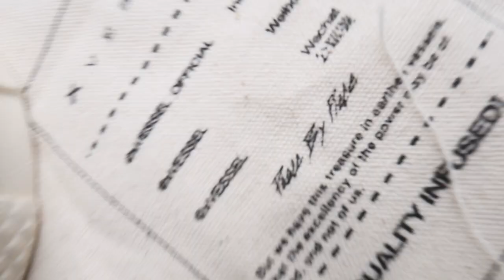(Review) Đánh Giá Đôi Giày Rách XVESSEL | Đôi Giày Trung Quốc HOT Nhất 2019 | Lê Huy Đỗ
Wassup guys! Mình là Lê Huy, mình là một du học sinh Canada và cũng là người khá đam mê sneakers và streetwear. Channel này sẽ là nơi mình đăng những vlog liên quan đến sneakers, streetwear và đời sống tại Canada.

Trong vlog ngày hôm nay mình sẽ chia sẻ đến với mọi người 1 đôi giày rách nhưng cực kì HOT đến từ Trung Quốc, đó chính là Xvessel.